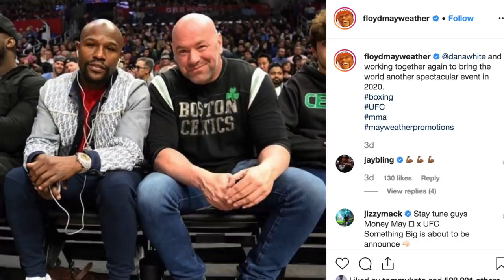MAYWEATHER X MASVIDAL?